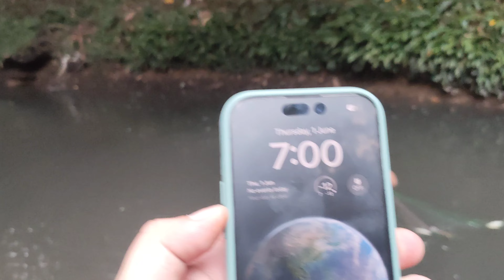Cek pukat ikan yg kita tahan kemarin.. hasil nya lumayan..